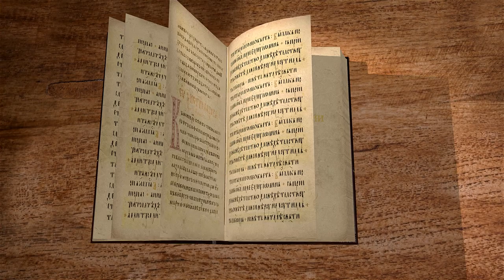Книга пророка Исайи. Глава 54. "Завет мира Моего не поколеблется" Игумен Арсений (Соколов)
🔸 Обращение к Израилю
🔸 Израильский народ населит землю обетованную
🔸 Искупитель Господь
🔸 Единый Бог всей земли
🔸 Господь воспринимает Свой народ
🔸 Милость Божья вечна
🔸 Завет мира
🔸 Утверждение правдой
🔸 Народ Божий неодолим
🔸 Наследие Господа